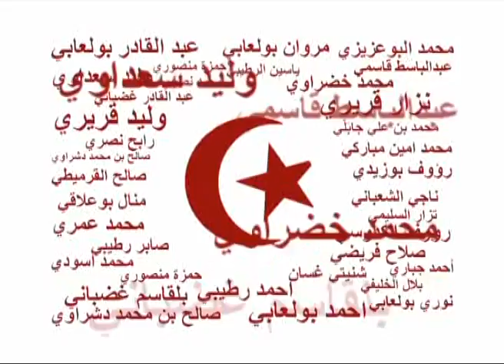شخصية اليوم - بو عزيزي